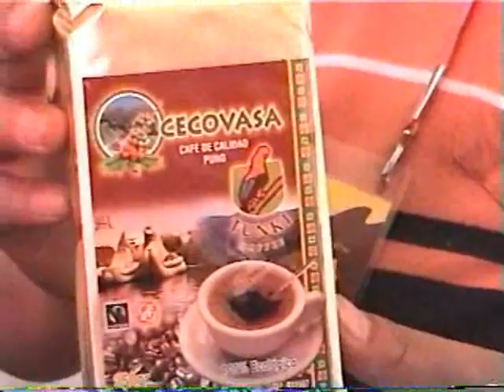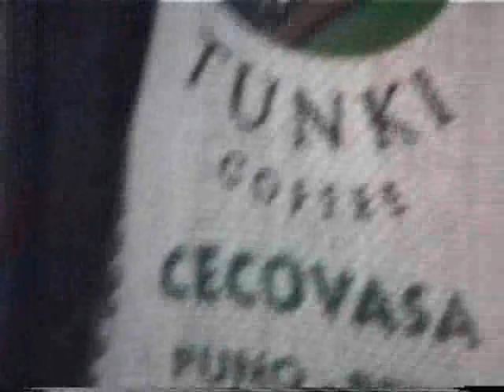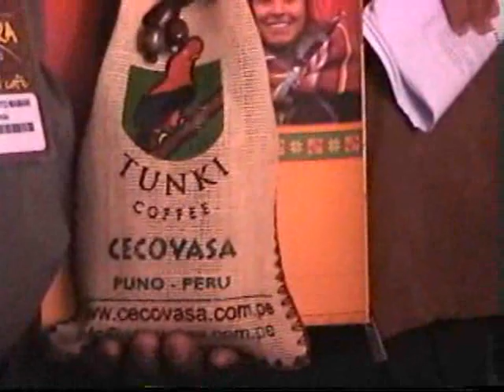Mistura 2010 presentó a Wilson Sucaticona, ganador del premio al mejor café del mundo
Entrevista a Wilson Sucaticona, productor de café puneño, quien este año ganó el premio al "Mejos productor de café" junto a su esposa Luz Delia Larico. Ambos se presentaron en la III Feria de Gastronomía Mistura 2010.